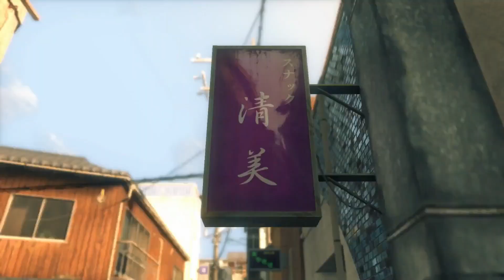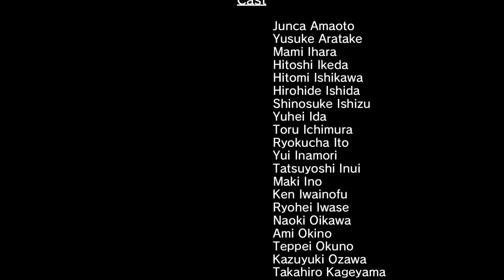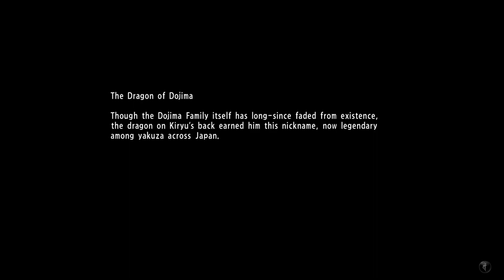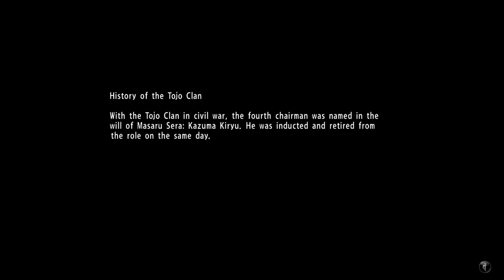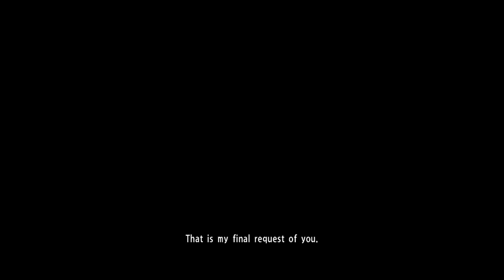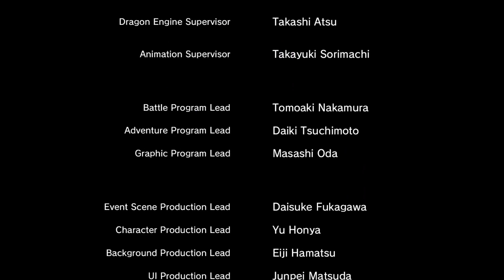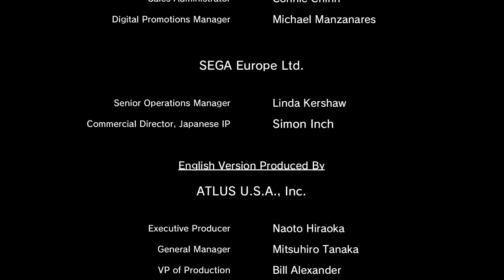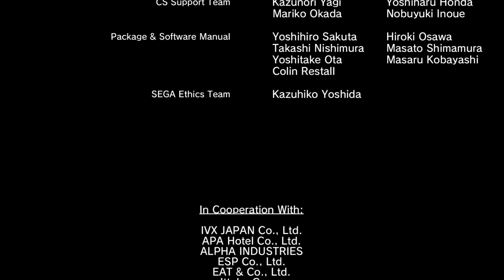Lets Play Yakuza 6 The Song of Live #42 / Der Finale Showdown / Gameplay(PS4)(Deutsch / German)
Lets play Subnautica gameplay deutsch german pc steam
deutsch german Gameplay Subnautica lets play pc steam